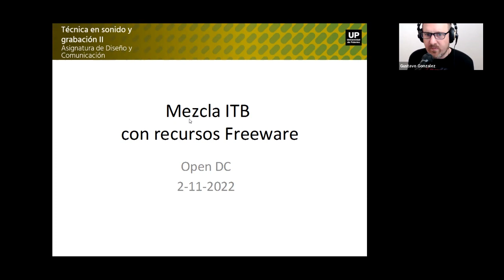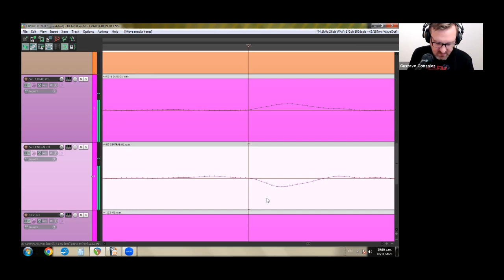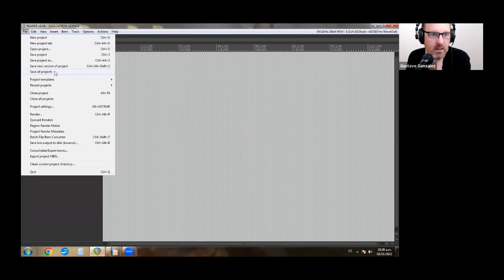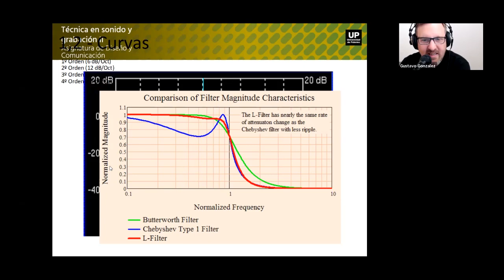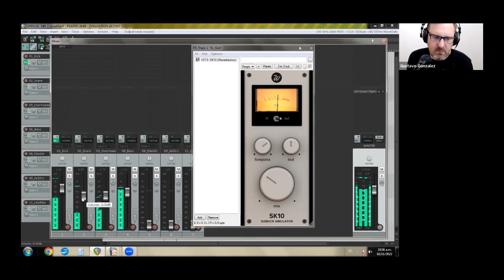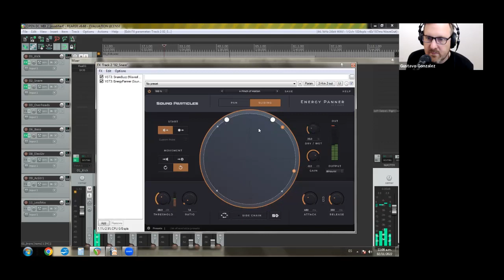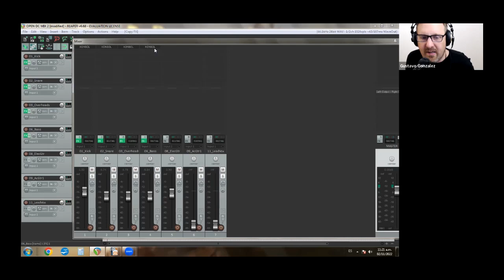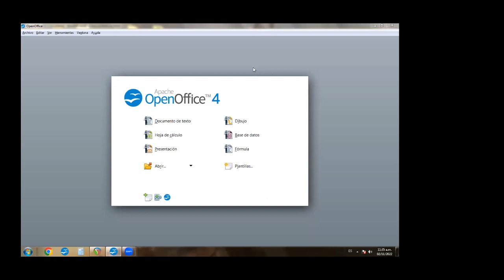Mezcla ITB con recursos freeware | Docente: Gustavo González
El camino de la producción musical en Home Studio dio un salto de calidad a partir de la última pandemia. El músico, intérprete y o compositor ofició de técnico en sonido y productor y comenzó a mezclar sus obras -con la necesidad de seguir produciendo música tanto en solitario como de manera colaborativa- con las herramientas que tenía mano (una placa, un daw, algunos plugins nativos). Muchas veces acceder a distintas herramientas y complementos para realizar una mezcla (plugins) ha sido un problema. En la actualidad las producciones “in the box” de calidad y con freeware son una realidad. El presupuesto asignado a la mezcla ya no es una restricción. Esta charla brindará los conocimientos básicos y avanzados para poder realizar mezclas y ediciones que permitan recrear un espacio sonoro, una ficción eléctrica acústica a partir de éstas herramientas. Algunos de los temas serán la mezcla de los Basics Tracks, tratamiento del Low end, usos y aplicaciones del ecualizador, el compresor, los distorsionadores y los excitadores aurales en la mezcla. La espacialidad, el peso y la creación de espacios sonoros a partir de la reverberación.